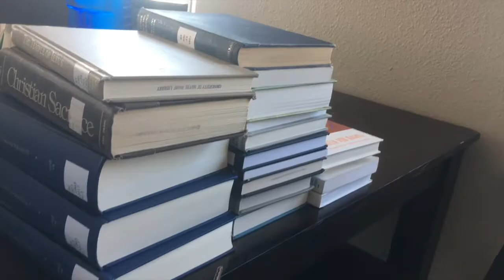Week 6 Weigh-In - Weight Loss and Fitness Journey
Hey everyone!

Another busy week - moving and cleaning up my condo...

Beyond Raw – Lit

Gallon water bottle

I couldn’t find my exact bike (I think it’s been discontinued), but here is one that is similar. I would highly recommend a HYBRID bike:

If you are interested in actually purchasing a bike, we can have a serious conversation via instagram. Feel free to find me, add me, and DM me.